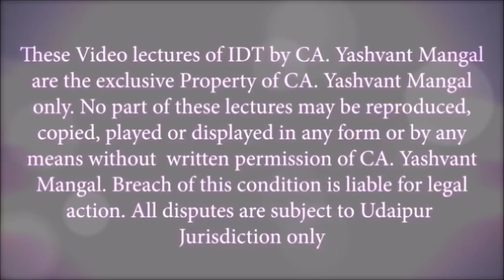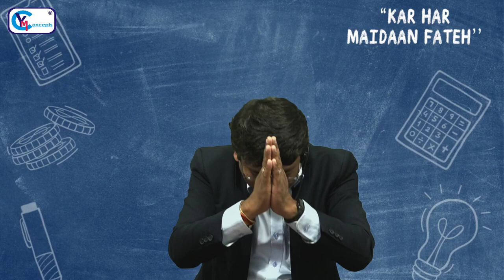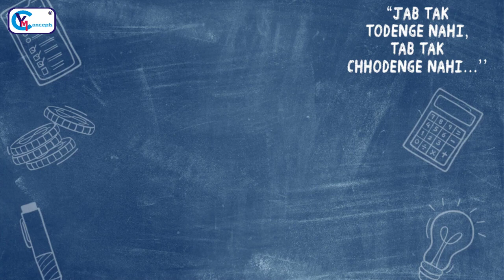CA Final IDT | Revision | Full Syllabus Marathon | CA Yashvant Mangal